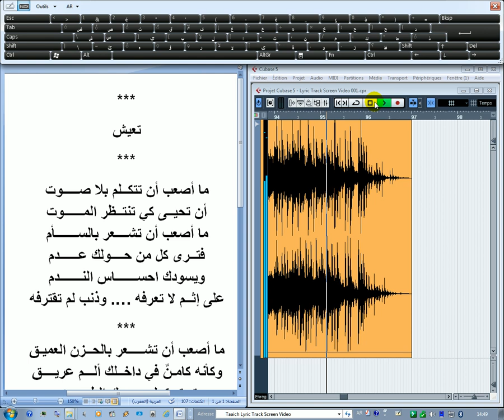Taaich Lyric Track Screen Video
© XGlite™®
تعيش
ما أصعب أن تتكــلم بلا صـــــوت
أن تحيــى كي تنتــظر المــــــوت
ما أصعب أن تشــــعر بالســـــــأم
فتــرى كل من حــــولك عــــــدم
ويسودك احســـــــاس النـــــــدم
على إثــم لا تعرفه …. وذنب لم تقترفه
ما أصعب أن تشـــــعر بالحــزن العميـق
وكأنه كامـنٌ في داخــلك ألـــم عريــــق
تستـــكمل وحــدك الطــريــق
بلا هـــــدفٍ… بلا شــريكٍ… بلا رفيــقٍ
تشـــــعر أن الفــــرح بعـــــيد
تعانى من جــــرح…لا يطــيب
جـــرح عمـيق.. جـــرح عنـيد
جـــرح لا يـــداويــه طبيـــب
وتصيــر أنت و الحزن و النـدم فريــق
و تـــجد وجـــهك بين الدمــــوع غريـق
و يتحــول الأمــل الباقي إلى…. بريـق
ما أصعب أن تعـــيش داخــل نفـــسك وحيـد
بلا صديــــقِ… بلا رفيـــــقِ… بلا حبيـــبِ

۞ © XGlite™® | £₱€¢$¥¤₩₹₪… ۞
XGlite
£₱€¢$¥¤₩₹₪ And More.

© XGlite™®